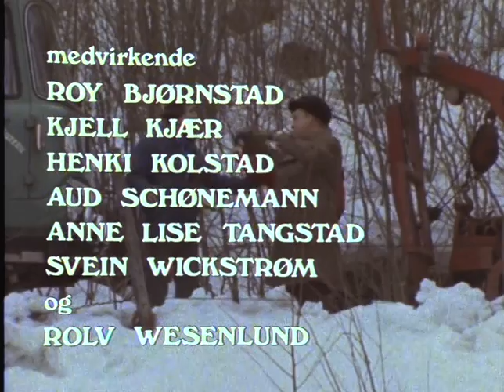Fleksnes Fataliteter - Trafikk & Panikk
Hvem rygger først...? ® NRK